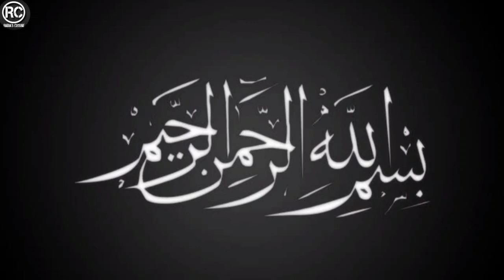Creamy Kunafa | Arabian Dessert | Vermicelli Kunafa Without Oven Recipe by Rabia's Cuisine